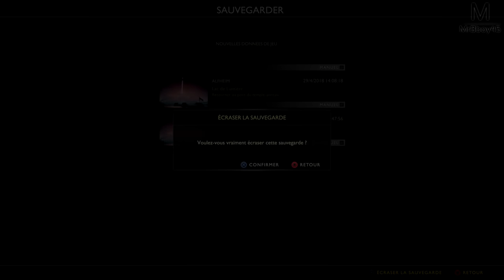GOD OF WAR : A l’intérieur de la lumière | Episode 9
C'est partie pour une aventure ( Let's Play ) qui promet émotions, arrachage de dents, histoire passionnante et plus si affinités... Je parle évidement de God of War , j'ai eu des frissons en 2 épisodes seulement, installez vous et préparez vous à vivre une aventure incroyable à mes côtés.

Je compte sur vous pour mettre un maximum de like à chaque épisode :D

Mon matos

Partenaire !